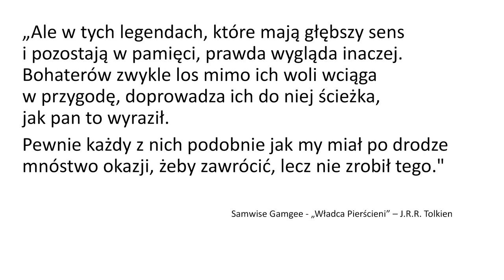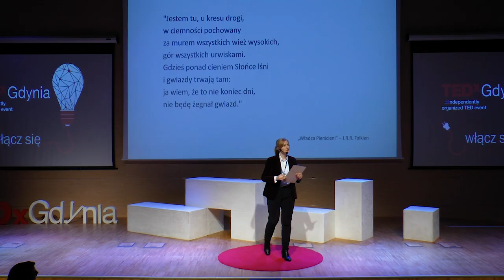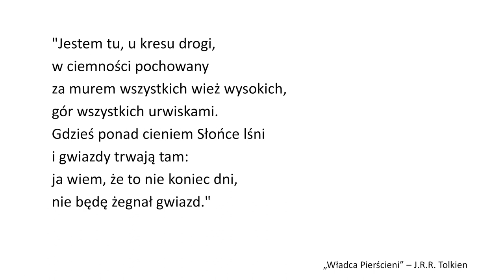Poza schematem | Beyond patterns | Katarzyna Michalak Magda | TEDxGdynia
Kierowała zespołem specjalistów tworzących warunki do powszechnego stosowania metody Treg w zwalczaniu cukrzycy typu 1. Na TEDxGdynia opowiedziała o kreowaniu współpracy między światem biznesu i nauki oraz odnajdowaniu siły w popularyzacji metody terapii dla chorych na cukrzycę typu 1.

Katarzyna led the team of specialists responsible for designing conditions for widespread application of the regulatory T cell (Treg) therapy in fighting diabetes mellitus type 1. At TEDxGdynia she told about building cooperation between business and science and finding strength in promotion of the Treg therapy for people with type 1 diabetes.
 Katarzyna led the team of specialists responsible for designing conditions for widespread application of the regulatory T cell (Treg) therapy in fighting diabetes mellitus type 1. At TEDxGdynia she is going to talk about building cooperation between business and science and finding strength in promotion of the Treg therapy for people with type 1 diabetes. She will also talk how a purpose is more important than a profit and how it allows you setting your life priorities right.

Katarzyna led the team of specialists responsible for designing conditions for widespread application of the regulatory T cell (Treg) therapy in fighting diabetes mellitus type 1. At TEDxGdynia she is going to talk about building cooperation between business and science and finding strength in promotion of the Treg therapy for people with type 1 diabetes. She will also talk how a purpose is more important than a profit and how it allows you setting your life priorities right. This talk was given at a TEDx event using the TED conference format but independently organized by a local community.